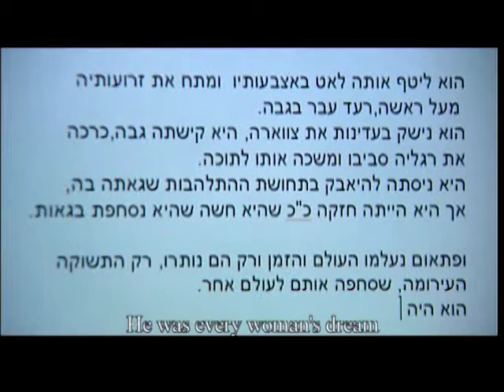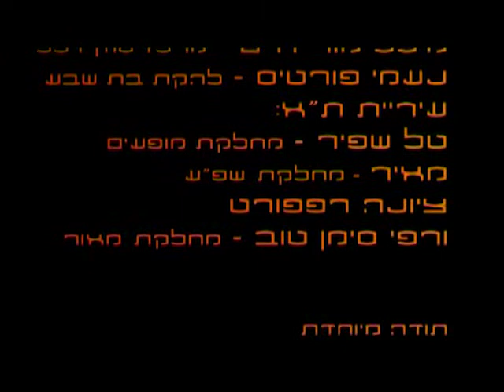A Good Start - Iris Bluminstein / התחלה טובה - איריס בלומנשטיין